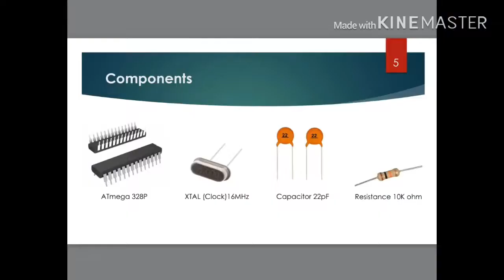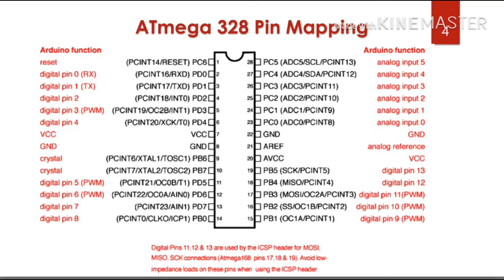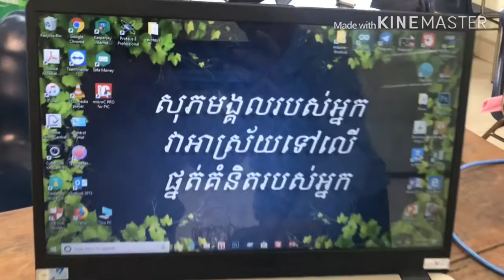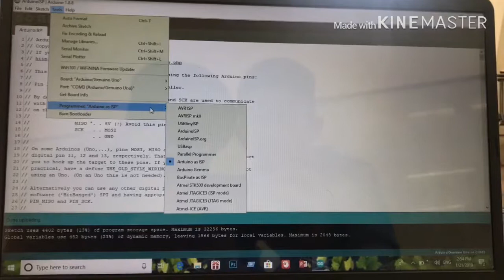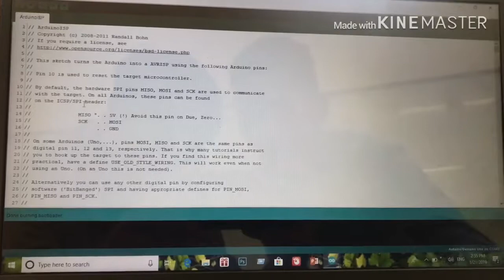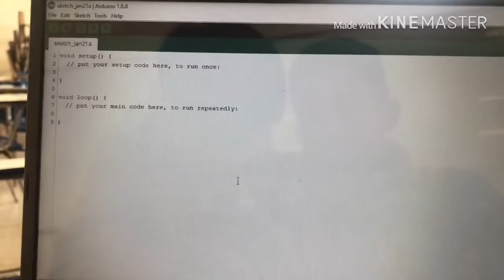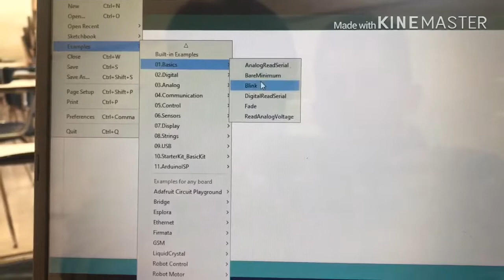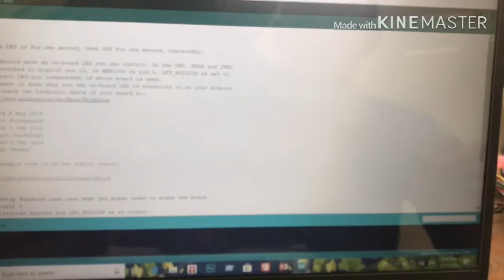How to burn bootloader into a new chip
Adviser: Dr Thap Thareoun

Group6 Member:
Tun BunLong
Koy Motita
Touch Ratanak
Phath Phanra